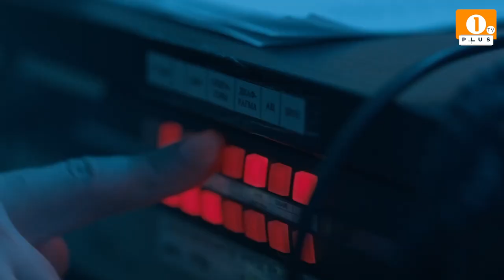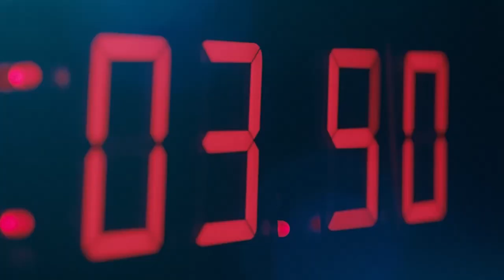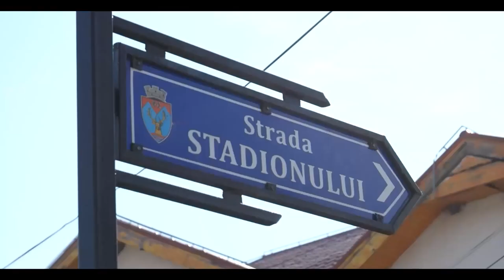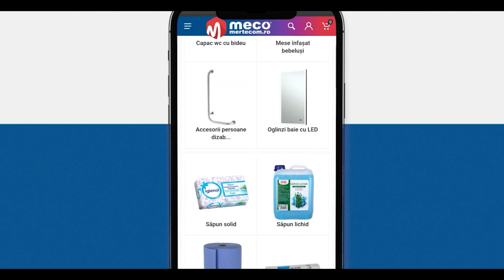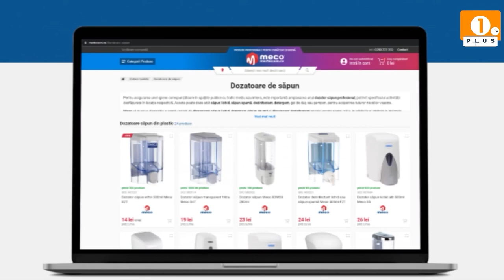1 PLUS TV - INFO PLUS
1 PLUS TV - INFO PLUS

🟠 Infrastructura rutieră din Gorj, pe masa ministrului TRANSPORTURILOR!
🟠 Premierul Marcel Ciolacu neagă impozitarea nunţilor şi botezurilor
🟠 Preţurile la carburant au explodat